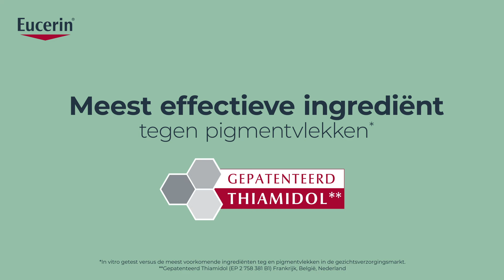DermoPure Triple Action Lichaamscrème (15sOF)